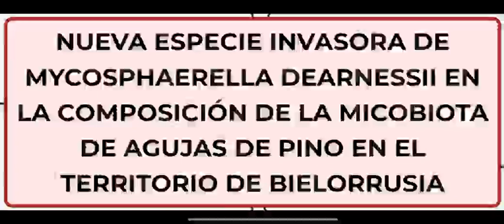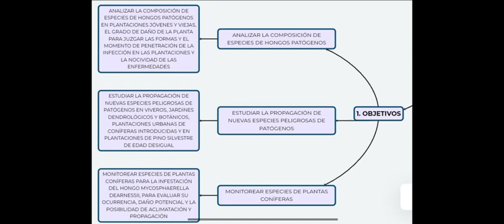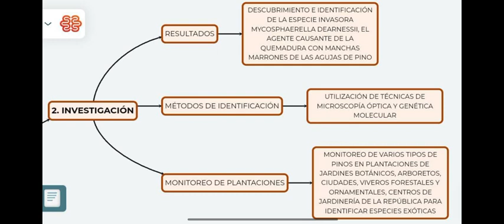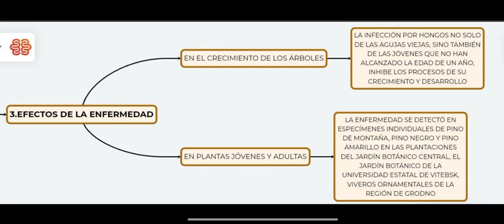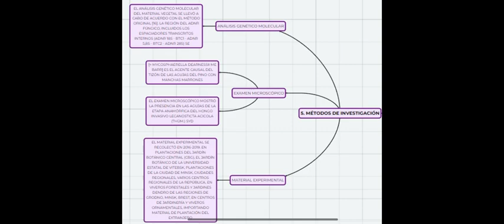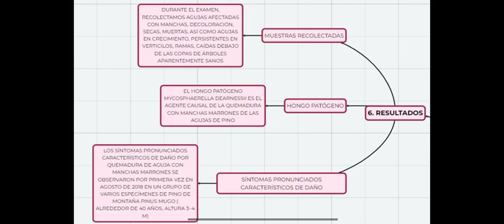Nueva especie invasora de Mycosphaerella dearnessii en la micobiota de agujas de pino en Bielorrusia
Seminario del grupo:
Ticona Ccapa Kenji Alex
Barrios Ccoyori Rudy
Ccoa Yupanqui Abel Angel
Mamani Ayerbes Joseph Anderson
Arrambide Alcca José Carlos
Samata Callo Erick Jhans